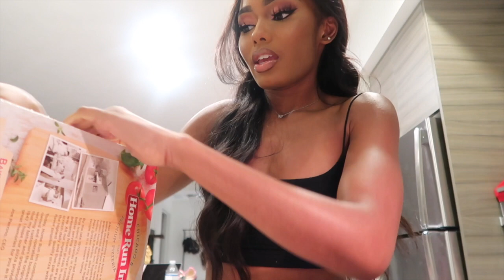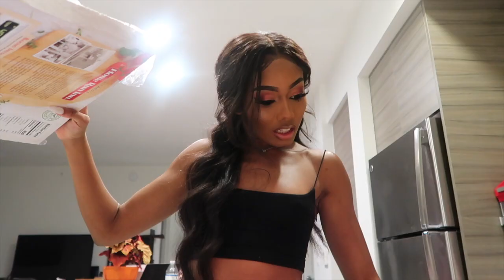halloween is for the girls... I'm totally buggin!!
Ugh, as if!!! It’s halloween and this time it was with the girls!!

What were you for halloween?

GENERAL INFO

AGE: 24